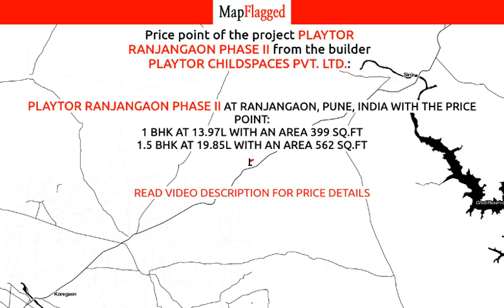Pune | Playtor Ranjangaon Phase II by Playtor Childspaces at Ranjangaon | MapFlagged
📚 Video Chapters:
0:00 Project Introduction
0:10 Project Price
0:30 Project Name
0:35 Project Address
0:40 Project Description
0:50 Project Amenities
0:55 Project Builder Description
1:00 Project Key Places
1:05 Subscribe to MapFlagged!

📣 Following is the detail of Playtor Ranjangaon Phase II, a project by Playtor Childspaces Pvt. Ltd.:
Introduction: Welcome to Playtor Ranjangaon Phase II Apartments, an abode of magnificent Apartments in Pune with all modern features required for a contemporary lifestyle. These Residential Apartments in Pune flaunts a resort like environment. It is now easy to experience how modern comforts blend seamlessly with magnificent ambience and how lifestyle amenities combine with refreshing green views. Playtor Ranjangaon Phase II by Playtor Childspaces Pvt. Ltd. in Ranjangaon ensures privacy and exclusivity to its residents. The reviews of Playtor Ranjangaon Phase II clearly indicates that this is one of the best Residential property in Pune. The floor plan of Playtor Ranjangaon Phase II enables the best utilization of the space. From stylish flooring to spacious balconies, standard kitchen size and high-quality fixtures, every little detail here gives it an attractive look. The Playtor Ranjangaon Phase II offers 1 BHK, 1.5 BHK and 2 BHK luxurious Apartments in Ranjangaon. The master plan of Playtor Ranjangaon Phase II comprises of 222 meticulously planned Apartments in Pune that collectively guarantee a hassle-free lifestyle. The price of Playtor Ranjangaon Phase II is suitable for the people looking for both luxurious and affordable Apartments in Pune. So come own the ritzy lifestyle you’ve always dreamed of.
Amenities: The amenities in Playtor Ranjangaon Phase II include 24Hrs Water Supply, 24Hrs Backup Electricity, Covered Car Parking, Cricket Court, Jogging Track, Landscaped Garden, Lift, Multi Purpose Play Court, Play Area, Security Personnel and Senior Citizen Park.
Location Advantage: Location of Playtor Ranjangaon Phase II Apartments is ideal for those who are looking to invest in property in Pune with many schools, colleges, hospitals, recreational areas,parks and many other facilities nearby Ranjangaon.
Address: The address of Playtor Ranjangaon Phase II is Karegaon, Ranjangaon, Pune, Maharashtra, INDIA..
Bank and Legal Approvals: Bank approvals of Playtor Ranjangaon Phase II comprises HDFC Bank.

💰 Playtor Ranjangaon Phase II : Ranjangaon, Pune, India with the price structure:
1 BHK at 13.97L having area 399 sq.ft
1.5 BHK at 19.85L having area 562 sq.ft

🏥 Nearest Hospitals to this Project:
Mauli Lahan Mulanchey Hospital
Om Hospital
Shri Gajanan Hospital
Lande Hospital
Shri Hospital

✒️ Nearest Schools to this Project:
Ekatmita Balwadi
Ira Gurukulam
Anganwadi Gavthan
Zilla Parishad Primary School Shelakewasti
Mahaganpati Electrical

🍕 Nearest Restaurants to this Project:
Hotel Rajmudra Garden & Family Restaurant
Darbar Biryani House
Hotel Pariwar
Hotel Jai Malhar
Hotel Swagat

🚃 Nearest Train Stations to this Project:
Railway Station-Yevat Station
Railway Station-Bhoripardi
Alandi Mhatobachi Railway Station
Kedgaon Railway Station
Uruli Railway Station

🏬 Nearest Shopping Malls to this Project:
K. Sambhajirao Karanje Market
Hirave Complex
Shri Ganesh Lakshmi
Ganraj Vihar
Chaudhary Bhavan

🌼 Nearest Parks to this Project:
Shri Ramling Udyan Shirur
C T Bora College Ground
Jai Malhar Krishi Paryatan Kendra Morachi Chincholi
Anand Krishi Paryatan
Jijamata Udyan Shirur Park

🎥 Nearest Movie Theaters to this Project:
Harichandra Cinema Hall
EON Amphi Theater
Gunjan Cineplex
Fun Square Cinema
Shivam Cinema

☕ Nearest Cafes to this Project:
Cafe Katta
Cafe Coffee Day
Windsor's Cafe 9
Badade's - Foods & Cafe

✈️ Nearest Airports to this Project:
Pune International Airport Cargo

🏢 Nearest Stores to this Project:
Neha Shoe Palace
Payal Collection
Om Mobile Shoppe
Piyush Medical
Ambika Provision Stores

➕ Nearest Doctors to this Project:
Shatayu Lahan Mulancha Dawakhana
Aurvedic Chikistalay
Shantai Hospital
Dr Chikhlikar Bal Rog Tagya
Dr Rahul Gya Waikar